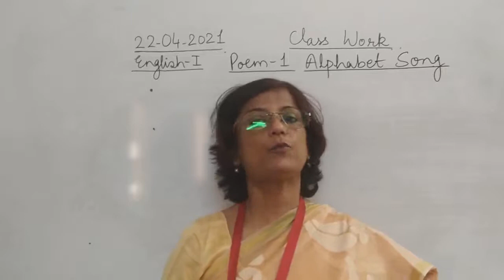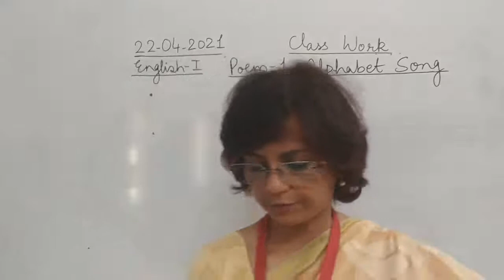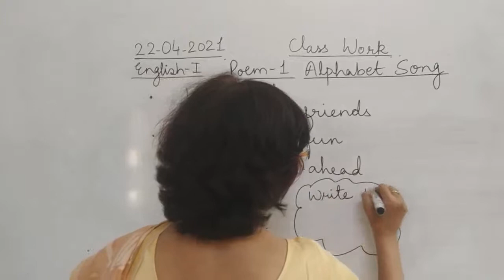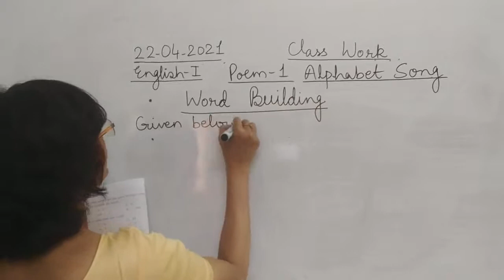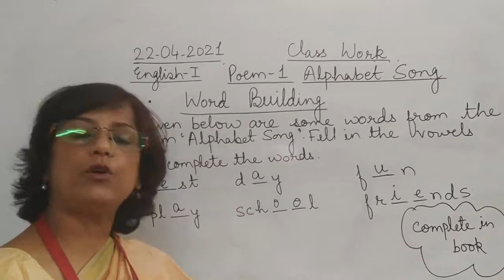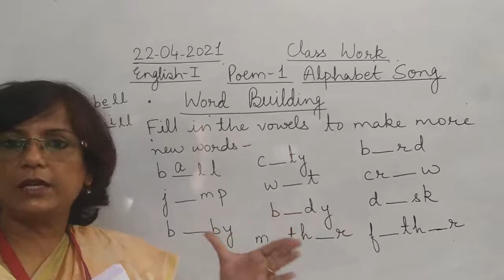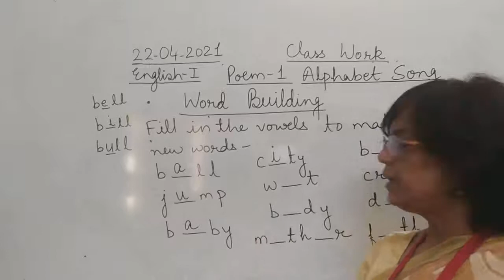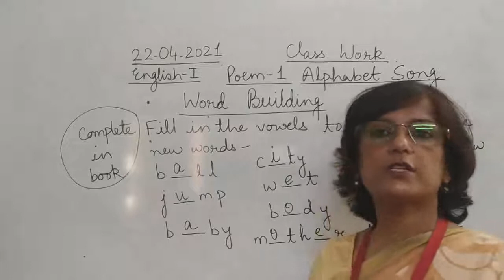Class I English 22 04 2021 by Mrs Ranjana Dhar Poem 1 Part 4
Class I English 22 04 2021 by Mrs Ranjana Dhar Poem 1 (Alphabet Song) Part 4 (Word Building)